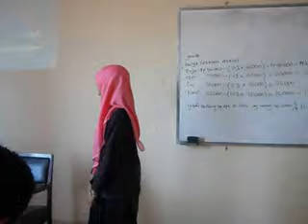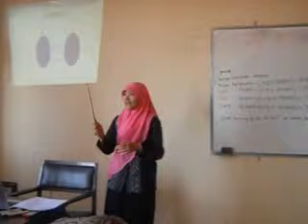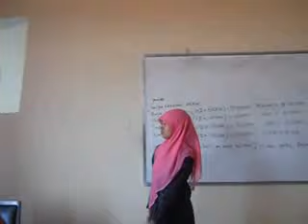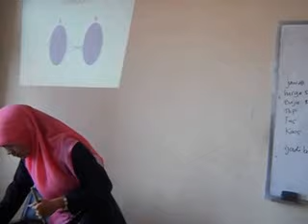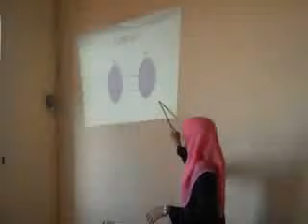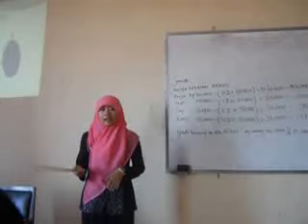Latihan Mengajar dengan Model Talking Stick TubeID Net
mengajar#1